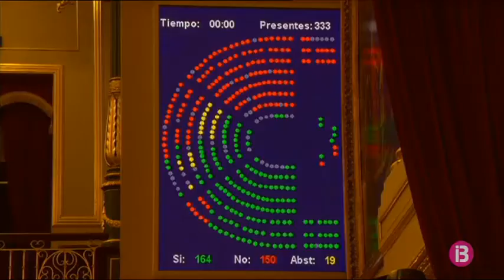El Congrés dels Diputats aprova la senda d’estabilitat proposada pel Govern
El Congrés dels Diputats ha aprovat la nova senda d’estabilitat proposada pel Govern per al període 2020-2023, una passa prèvia per elaborar els pressuposts d’enguany.

Els nous objectius de dèficit i deute han tirat endavant amb 168 vots a favor, 150 vots en contra i 19 abstencions, entre elles la d’Esquerra Republicana, que ha resultat decisiva.

La senda d’estabilitat preveu la reducció progressiva del dèficit públic de l’1,8% previst al 2020 fins al 0,9% per al 2023.

La ministra d’Hisenda María Jesús Montero també ha informat del límit de despesa no financera per al 2020 que se situarà en els 127.609 milions d’euros i donarà “un major marge” a Comunitats Autònomes i Ajuntaments. Ara, la senda d’estabilitat continuarà la seva tramitació al Senat.